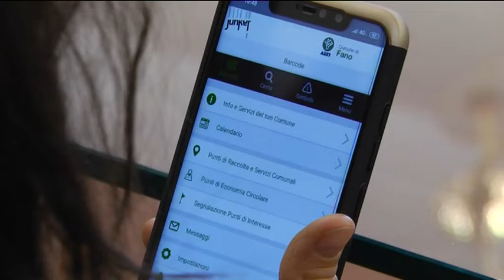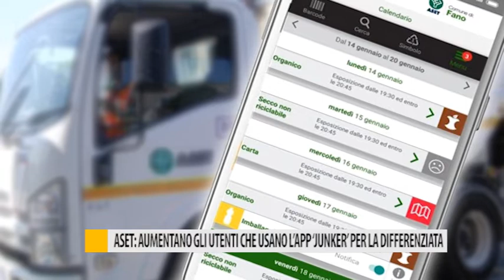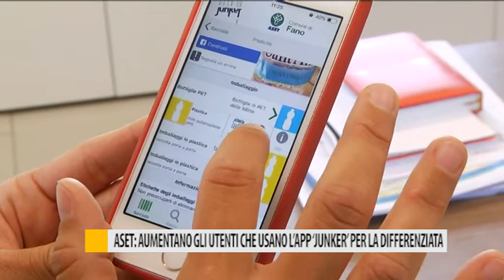ASET: aumentano gli utenti che usano l'app "Junker" per la differenziata